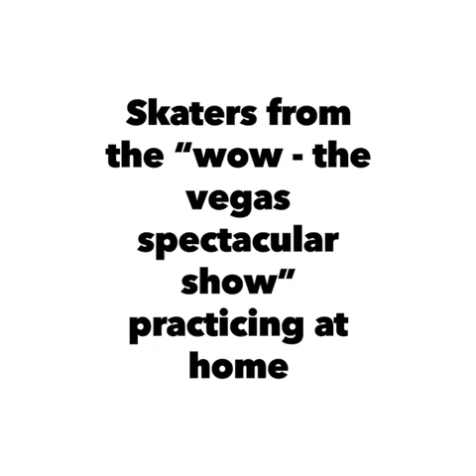Stay in Shape with WOW Artists | Caesars Entertainment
Artists from WOW – The Vegas Spectacular at the Rio are staying in shape at home so they are ready to welcome you back, making sure you will still be, well…wowed!